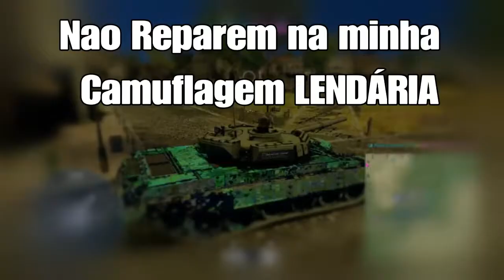War Thunder day of sadness